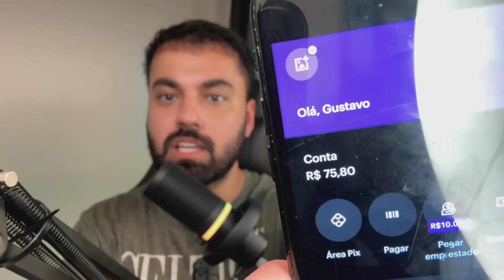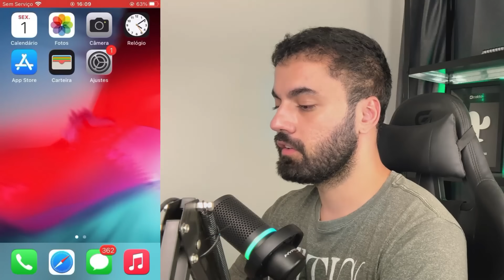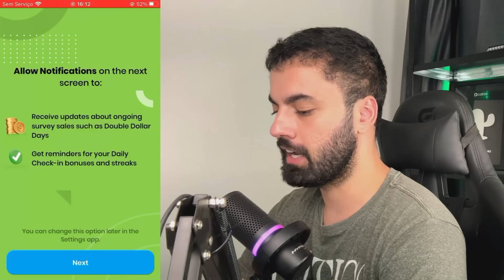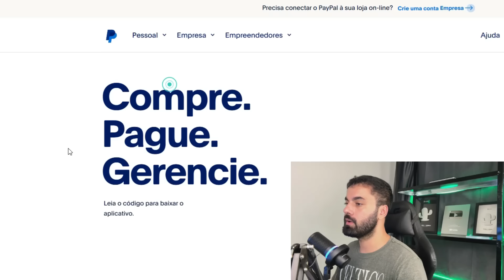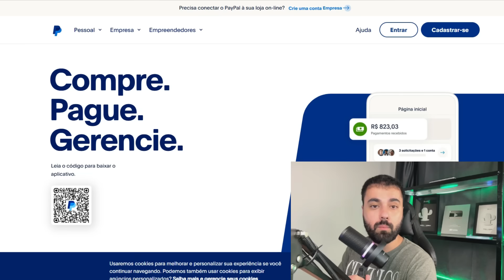ÚNICO APP PAGANDO EM DÓLAR PRA INICIANTE GANHAR DINHEIRO ONLINE PELO CELULAR (Passo a Passo)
💰Aprenda comigo a ganhar dinheiro na internet ainda Hoje!